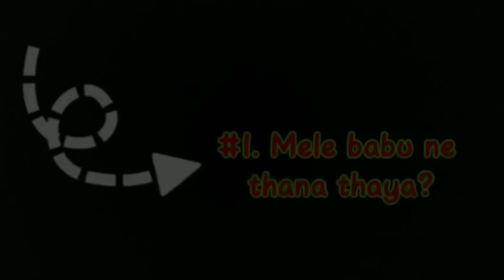Types of boys in a relationships | lowbudgetboy